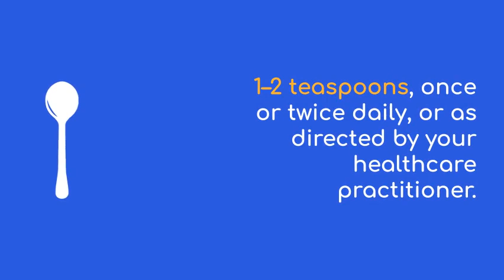Hamdard Chyawanprash,Benefits, Price, How to use, Side effects Swasthyashopee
swasthyashopee
swasthya shopee